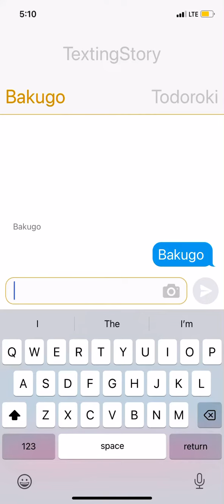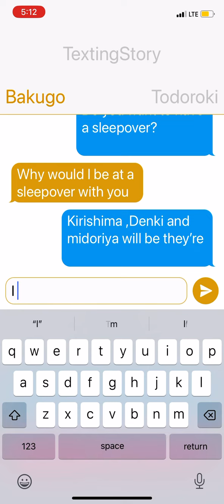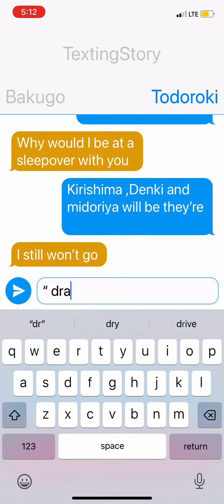(Bakugo and todoroki main characters) have a sleep over with kirishima denki and midoriya